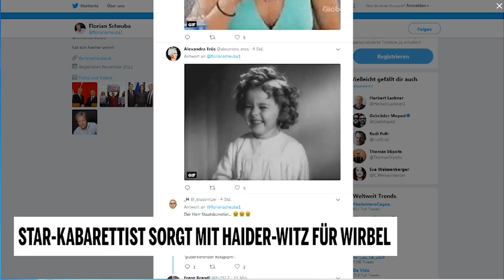Star-Kabarettist sort mit Haider-Witz für Wirbel